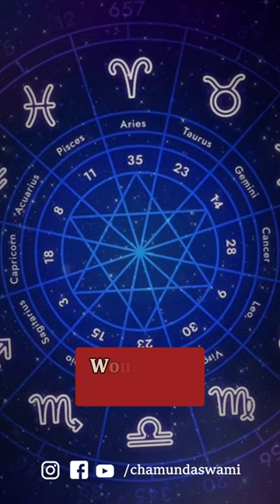Unknow Story of Shkuni 's Revenge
Shakuni’s revenge against the Kuru dynasty shows how holding onto anger can lead to disaster. His hatred didn’t just hurt his enemies—it caused the Mahabharata war and millions of deaths. Shakuni’s story teaches us the dangers of revenge, blocking peace and joy.

Spirituality tells us that anger weighs us down and keeps us trapped in negativity. Forgiveness is a healing tool that frees us from these burdens. Let go, and move forward with a lighter heart. Follow us for more insights! Love and blessings from Shri Chamunda Swamiji.